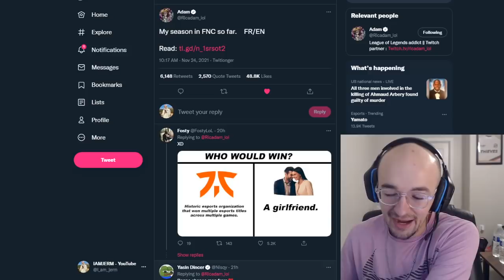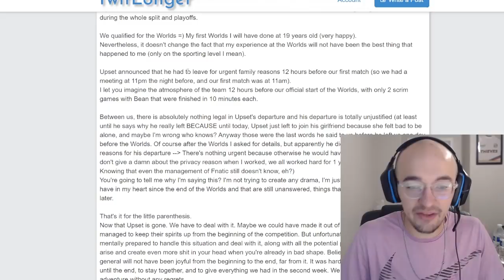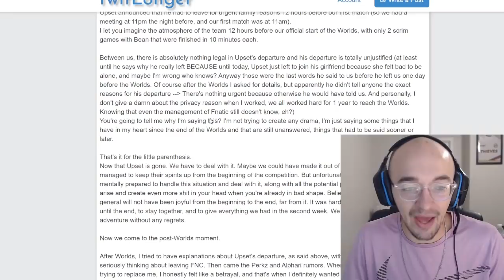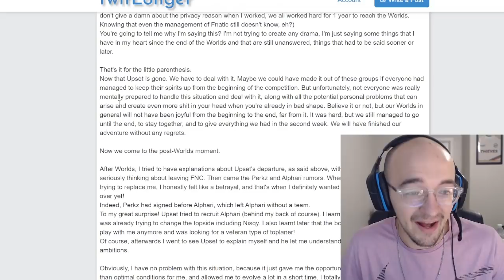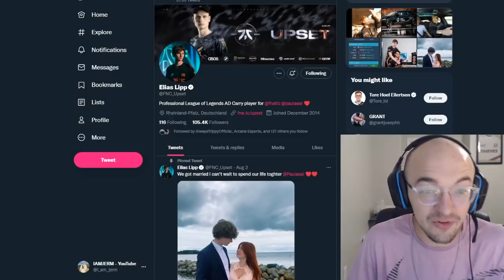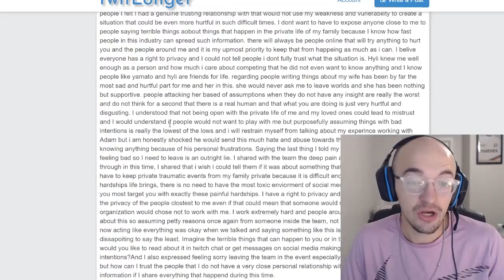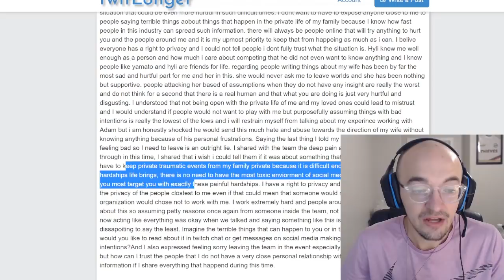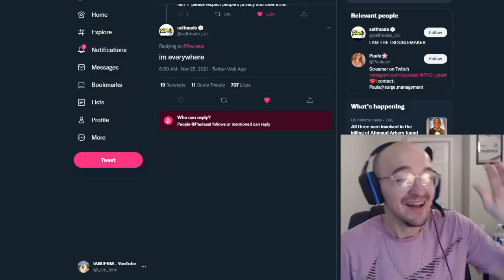🧯 SPICY FNATIC DRAMA (ADAM & UPSET) 🔥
Adam and Upset have been exchanging twit longers about their experience with each other from this worlds and it is SPICY